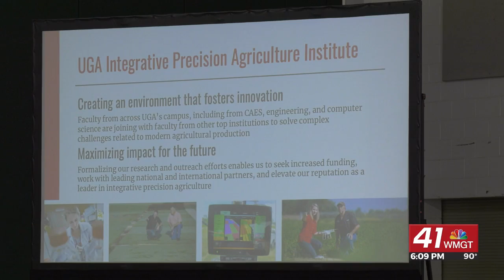Joint Agriculture Committee Chairmen Ag Issues Summit addresses issues farmers face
PERRY, Georgia (41NBC/WMGT)— Farmers always have to deal with issues like the weather. But according to farmer Knapp Boddiford, he’s seeing more problems than ever before.